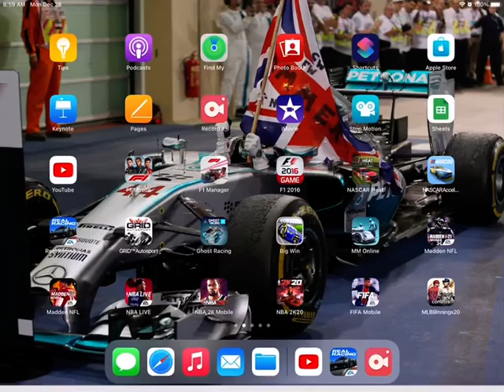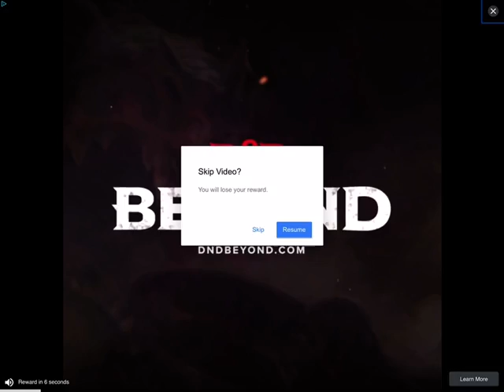RR3 Italian Grand Prix part 3